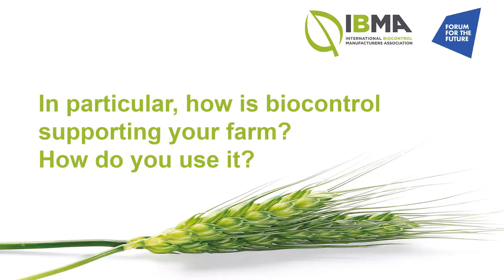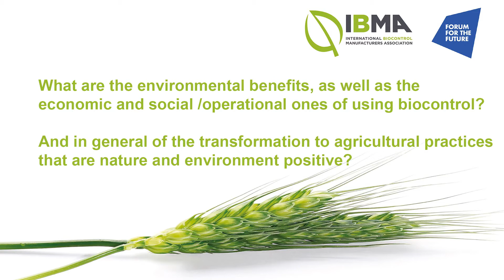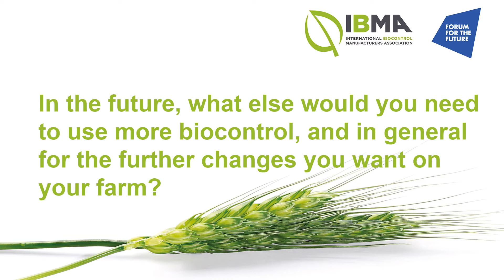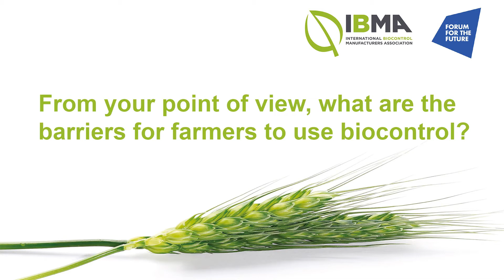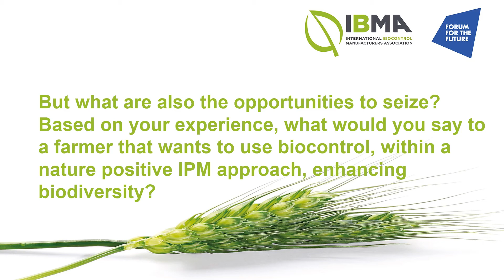A farmer’s testimony: French arable farmer using biocontrol, Edouard Billard’s interview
International Biocontrol Manufacturers Association (IBMA) and Forum for the Future present the workshop: The shift to nature positive food systems– what role for bioprotection?
Find out the interesting interview with Edouard Billard, Ferme des Brosses, Arable crops in Eure-et-Loir, France.